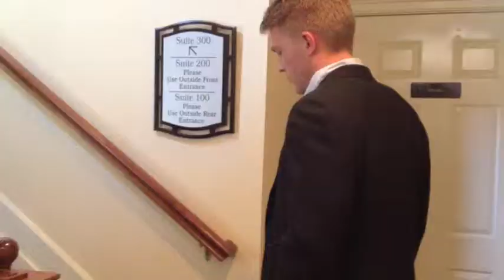Leonard Hilty Chubbies Ambassador Application- UNCG